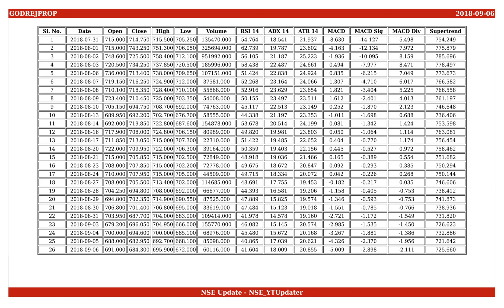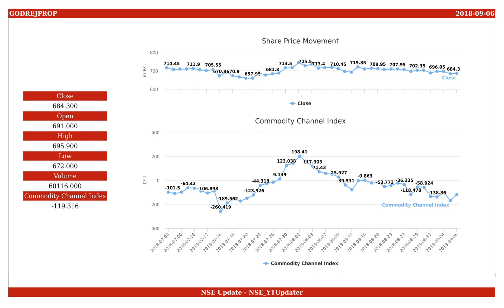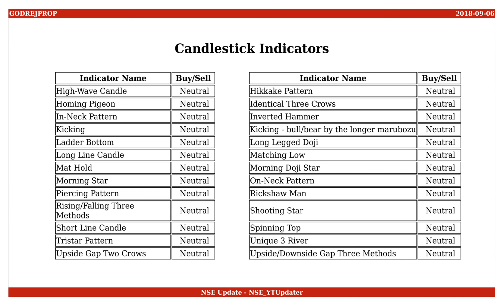Godrej Properties, NSE ID - GODREJPROP, BSE ID - 533150 Dt. 2018-09-06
This is an educational video on technical indicators of Godrej Properties as of 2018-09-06.

Few Informations on the stock are :
NSE Name : GODREJPROP
BSE Name : 533150
ISIN Number : INE484J01027

An Outlook on the share values are :
Open : 691.000
High : 695.900
Low : 672.000
Close : 684.300